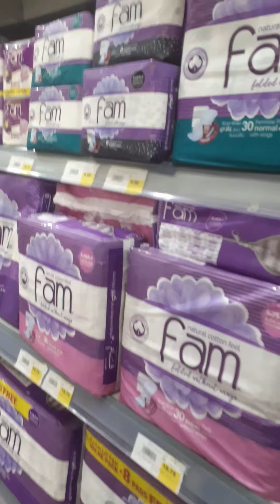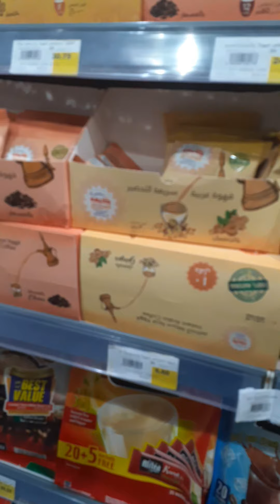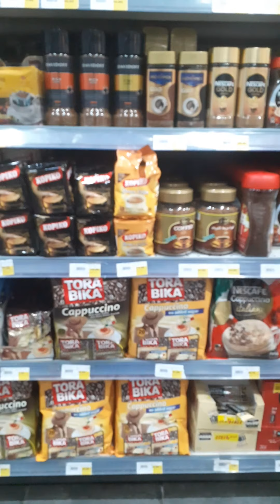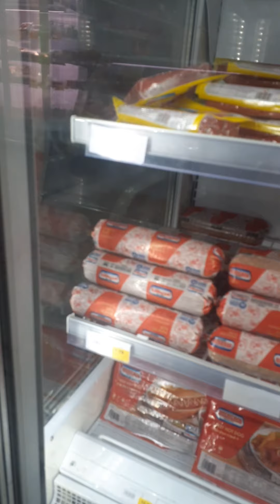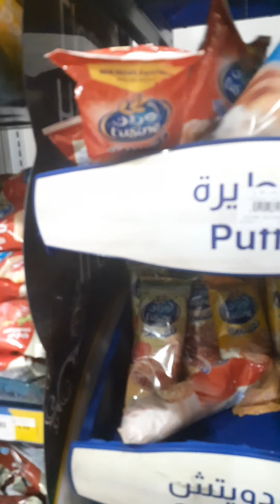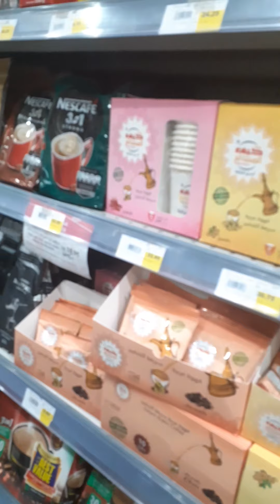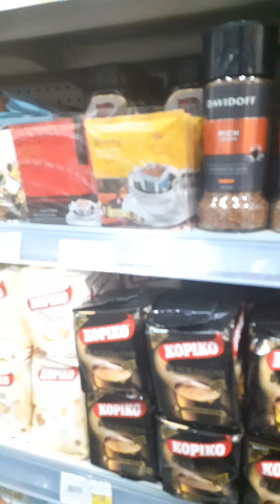gandang gabi po...naisipang pumunta sa tindahan...🤣🤣at bumili narin ng card at croissant...😅😅.